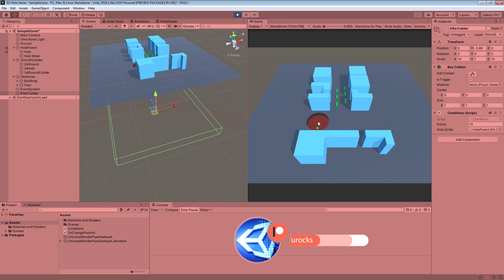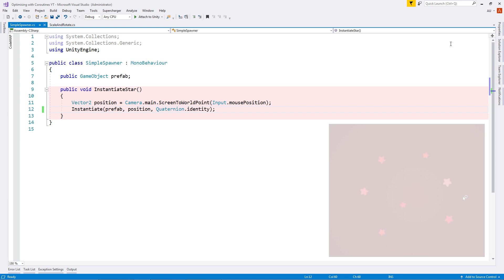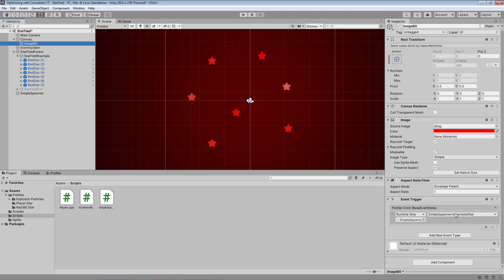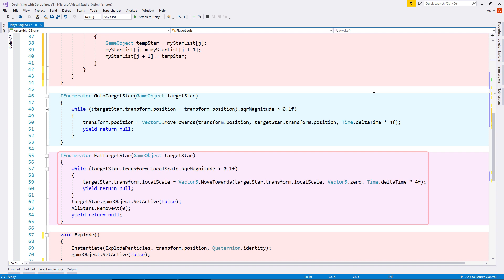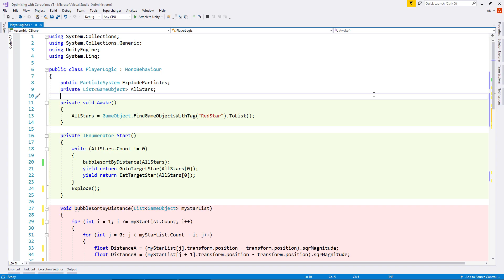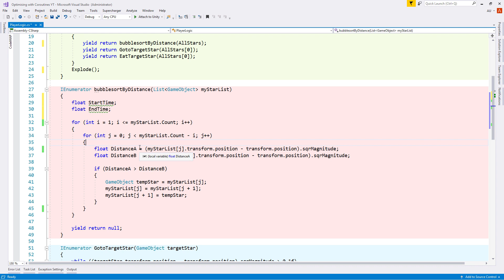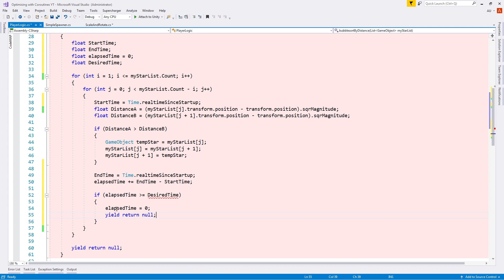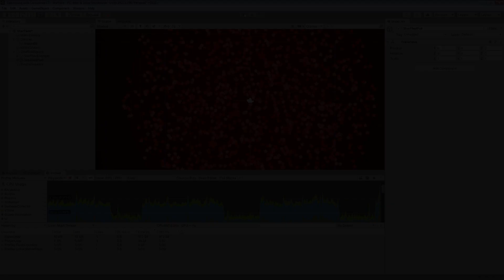Optimize game with coroutines by distributing calculation over multiple frames (Unity C# tutorial)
In this tutorial, I will show you how to optimize slow methods in Unity by converting them to coroutines and then distributing the calculations over multiple frames. I made a small sample project where I am showing how from the completely unplayable game we will make the game with decent performance so the optimization will work perfectly. We will be using c# and the unity 2021.

● Udemy course Make games without coding with Master Visual Scripting in Unity Course! (Bolt)

0:00 Tutorial Introduction
0:35 Support me
0:50 Tutorial Begining
6:11 Simple Starfield Test
6:30 Complicated Starfield Test with Performance Problem
7:00 Fixing the performance with Coroutines
10:10 Testing fixed Performance